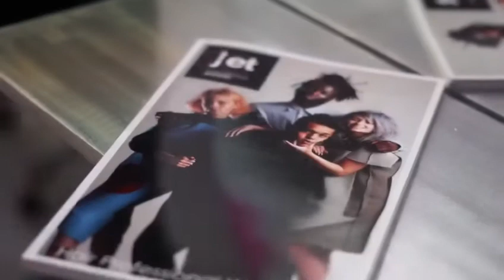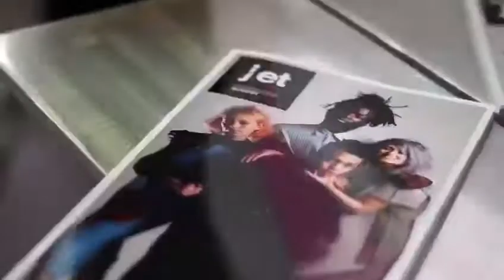JET Hairdressing Academy - Our facilities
JET Hairdressing Academy is an established, specialist training provider, with over 20 years experience delivering quality training in Hairdressing and Barbering Apprenticeships. We work with over 230 salons in Essex and it's borders, delivering high quality training, both in our fully equipped academy in Basildon and within the salon environment, by experienced and talented, commercial experts.

We pride ourselves on the support provided to employers, matching the right individuals to salons, in order to give all Apprentices an equal chance to start, develop and achieve in their chosen career. We genuinely understand the needs of a salon business and ensure our training is responsibly managed and tailored to meet the needs of individual salons.

JET have never diversified into other areas of training simply because our passion and expertise lie in this fascinating and fast-moving industry!

The apprenticeship programmes have been carefully designed to motivate young people who want to be hairdressers or barbers to be the best that they can be; ‘INSPIRE, ENLIGHTEN, EDUCATE’

JET Hairdressing Academy – where hairdressing is a career!

Like, Follow, Tag us!